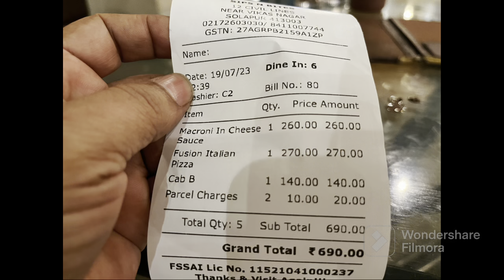First Food Review | Best Italian Food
My First Food Review